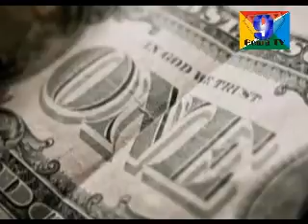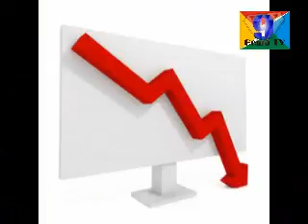Sept 21 10 En riesgo, la recuperación económica en EU Fed